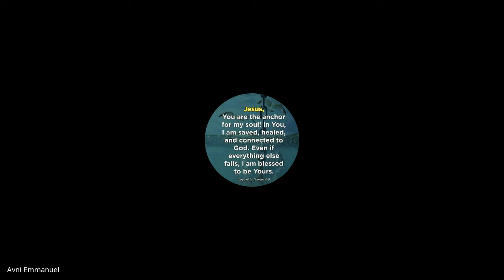The Local Church | Lecture 05 : BC203-TLC-20210820